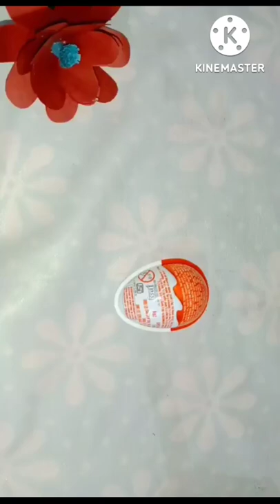kinder Joy # diy craft # ladybug 🐞 !!